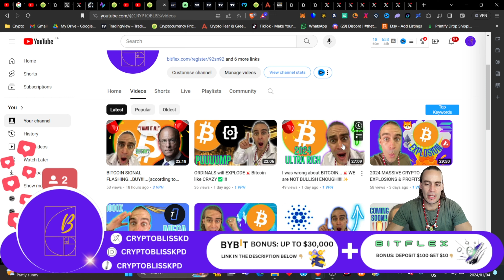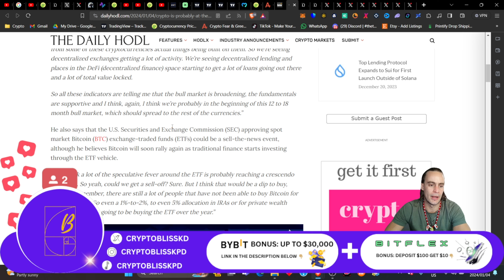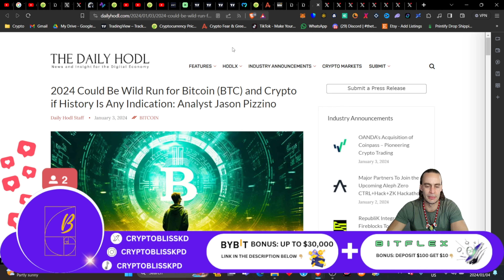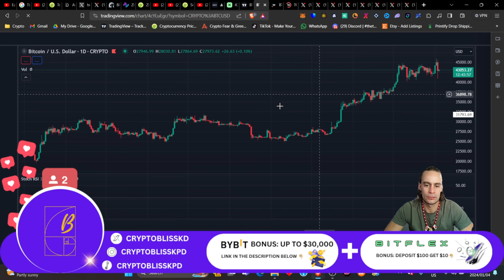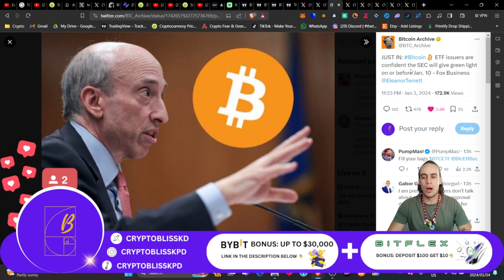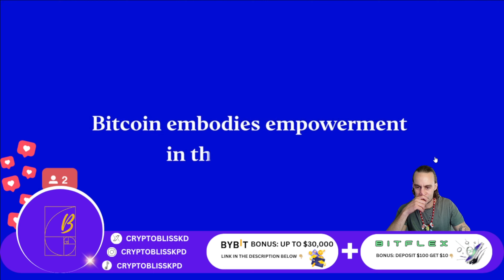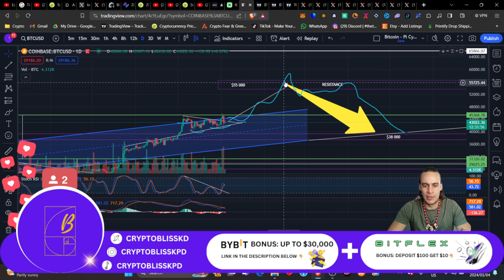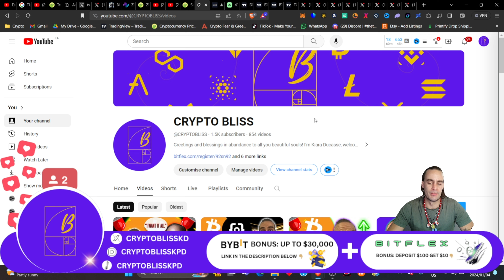Get READY...Crypto is about to print MILLIONAIRES!!!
Crypto is about to print millionaires GET READY NOW!